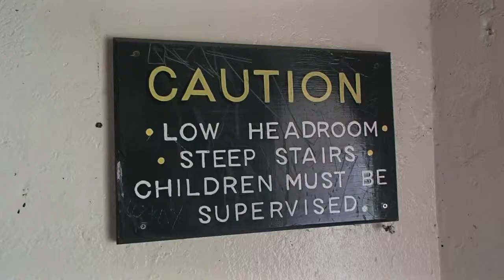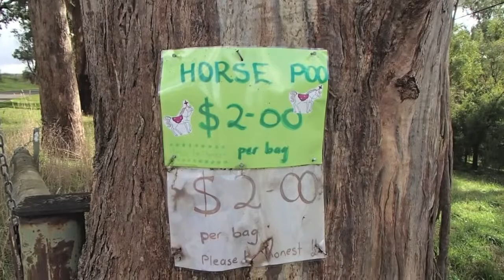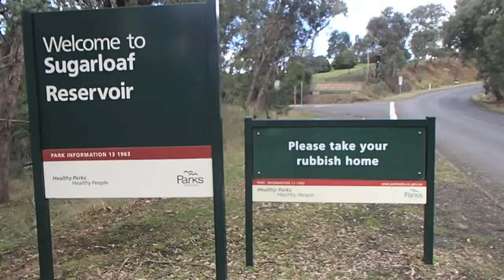Chasing kangaroo in Australia, Kangarooground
Hello my friends, today we travel out to Kangaroo Ground.  We climb up the top of a tower to look at some amazing views.  Then we see some Kangaroo's, some horses and head to a water dam where people get their water from.  It is also a very nice place here to visit.  Wishing everyone a wonderful day, Anna.